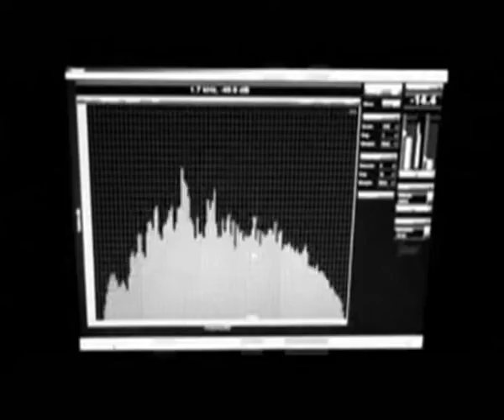CABEZONES- SILENCIA (Videoclip)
Grupo: Cabezones  Tema: Silencia  Cd: Eclipse(Sol)